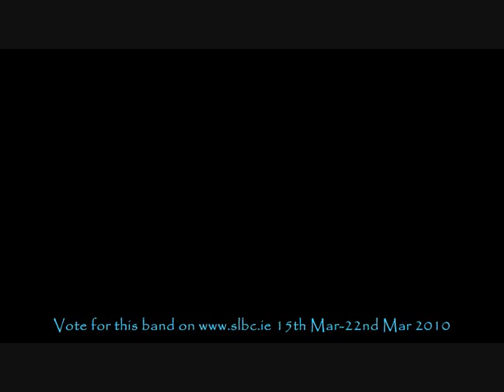BOTB2 Entry - West Of Galway